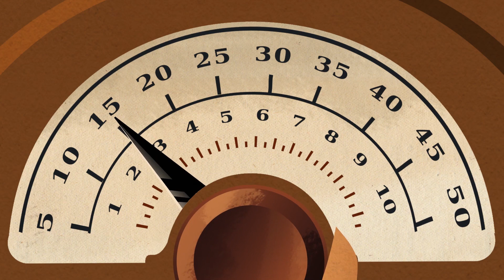Needing another Vietnam / On Air with Jarvis (feat. Lady Runesong)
Lady Runesong has joined me to talk about Carcharodon lore and aesthetics, to discussing Space Marine 2.

Consider wearing headphones 🎧 for the best podcasting experience!

Chapters:
00:00 Intro Stuff
00:49 Interview
12:36 The Space Sharks
36:18 Space Marine 2
54:30 Q&A

I'm in no way shape or form connected, or a part of Games Workshop.
My videos are nothing more but reviews and commentary on the Warhammer franchise (both the model range and lore of 40k, AoS, and Fantasy Battle).

The images that I use for the thumbnails and videos belong to their original owners (with the exception of the art that I commissioned and own). They are for creative purposes only, nothing more.